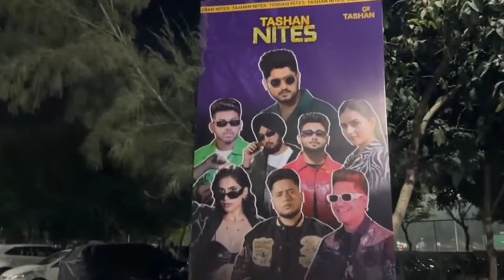Tashan Nites in Chandigarh University 2024😍✨ | Gurnam Bhullar Live Concert 🤩